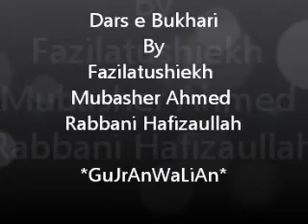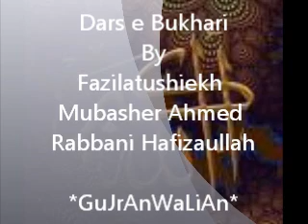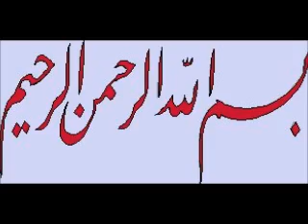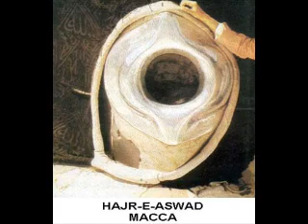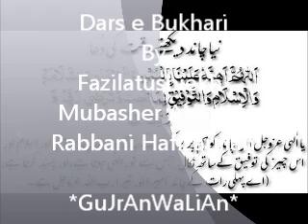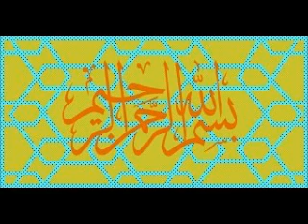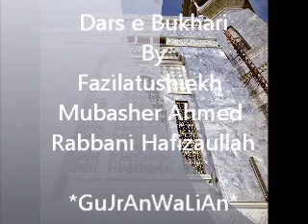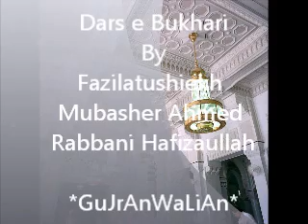Dars e Bukhari - 4 - Shiekh Mubasher Ahmed Rabbani Hafizaullah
Dars e Bukhari 4
     BY
Shiekh Mubasher Ahmed Rabbani Hafizaullah